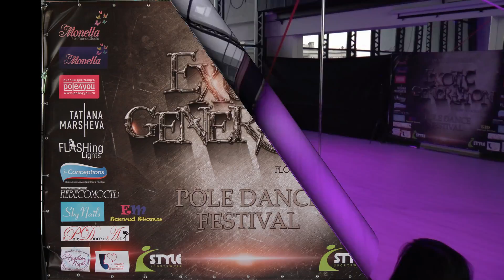Марина Мохтунова на Exotic Generation